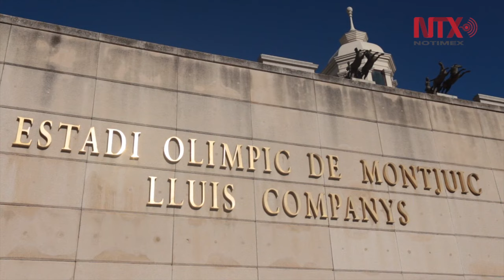Open Camp, nuevo concepto de entretenimiento olímpico familiar en España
Open Camp, parque temático que se centra en la práctica activa de disciplinas olímpicas